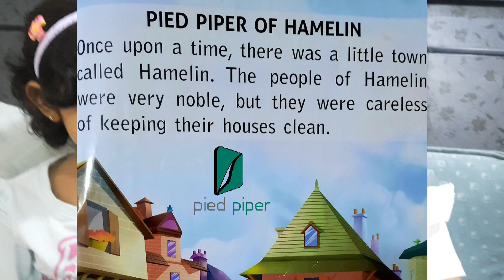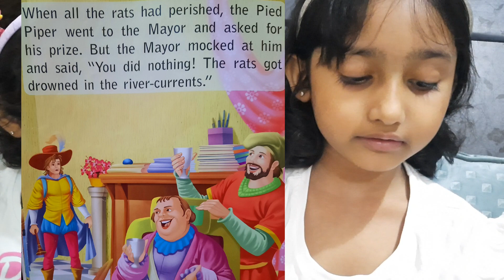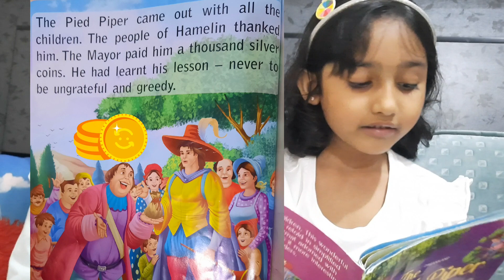The Pied Piper Of Hamelin /English Story /English Fairy Tales /Story In English